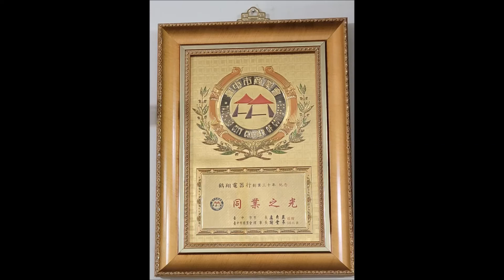日立變頻窗型冷氣機 RA — 28QV1 左吹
deming1987 的部落格
deming510526.pixnet.net

（04）22920201
配合裝潢、房子整修，出租套房、分離式冷氣機拆機、移機、施工、安裝、變頻窗型冷氣機 買賣、冷氣為什麼不冷修理、清洗保養、冷氣為什麼不冷、會漏水、為什麼會臭 冷媒漏、抓漏、充灌冷媒。日立變頻窗型冷氣機